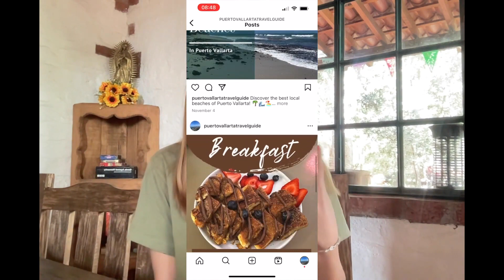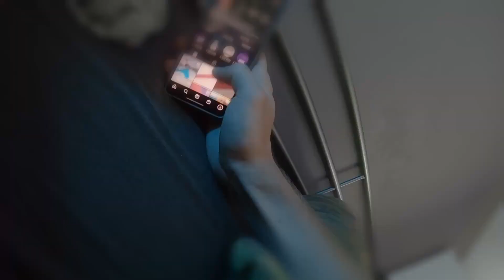The Puerto Vallarta Travel Guide PLR Package Review + 4 Bonuses To Make It Work FASTER!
The Puerto Vallarta Travel Guide PLR Package REVIEW + 4 Awesome Bonuses, Worth $997

Thanks for checking out my The Puerto Vallarta Travel Guide PLR Package review.